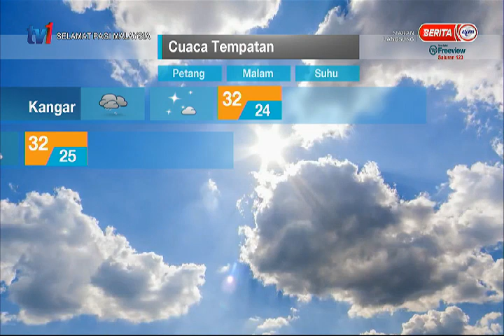4 JAN 2021 – SPM – LANGSUNG DARI MET MALAYSIA – LAPORAN CUACA